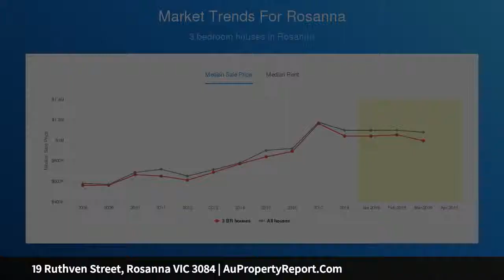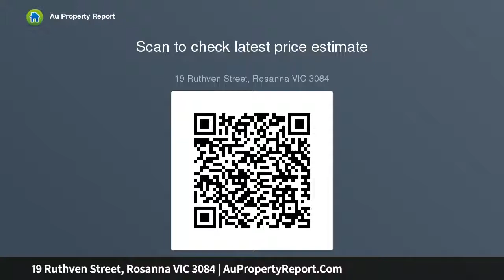19 Ruthven Street, Rosanna VIC 3084 | AuPropertyReport.Com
19 Ruthven Street, Rosanna VIC 3084
Property Type: house
Bedrooms: 5
Bathrooms: 5
Car Space: 2
VAST ALLOTMENT FOR A SPECTACULAR FUTURE